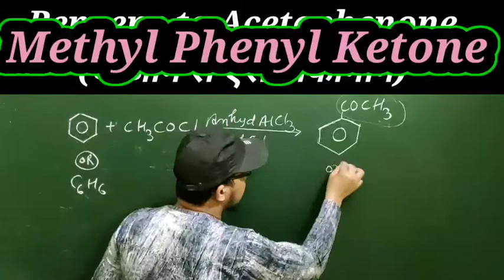Benzene to Acetophenone/Electrophilic substitution reaction/Friedel-CraftAcylation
Dear students ये Shorts videos आपके लिए कई तरीके से Helpful होगी । जैसे -

1)यह आपके knowledge को increase करेगी

2) जो छोटी-छोटी बाते आपके ध्यान से निकल गयीं उसको ताज़ा करेगी(Quick revision)

3) इनको देखने के बाद आपका Confidence increase होगा

4) आपमे sharpness आयेगी .

and more

Subject: Chemistry/Biology/Physics/English

        Types of Shorts videos

1 ) Conversion
2 ) MCQs
3 ) Chemical formulae बनाना सीखना & Name
4 ) Definition / Rule / Concept
5) Translation
6) Trick videos
.and more

Afternoon = 2:30 PM

At least 3 videos per day

🎯Chemistry:

Chapterwise MCQs 12thClass